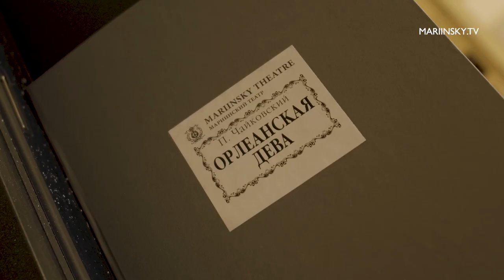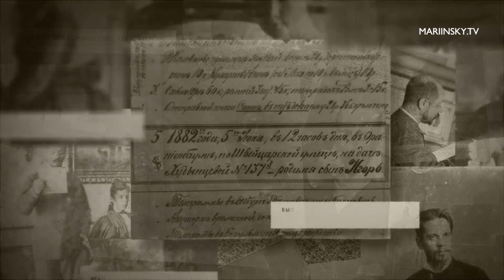Valery Gergiev on "Stars of the White Nights" 2021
"Stars of the White Nights", St Petersburg's foremost summer music festival, opened 27 May and will run until 18 July. The newest and greatest achievements of performers over the course of the season, premieres, appearances by guest stars, recitals by outstanding vocalists and instrumentalists and evenings of chamber music await festival guests. Valery Gergiev is the event's Artistic Director.

Pyotr Tchaikovsky's The Maid of Orleans
The opera is being staged at the Mariinsky Theatre for the first time since 1945. A plot taken from the age of knights, four extensive acts with a ballet divertissement, efficacious arias, lofty ensembles, choruses of angels and of men, prayers and triumphant processions: The Maid of Orleans is truly a "grand opéra" in the French style. The new stage production is being mounted by director Alexei Stepanyuk in collaboration with designer Vyacheslav Okunev. The role of Joan is to be performed by acclaimed mezzo-sopranos Ekaterina Semenchuk, Ekaterina Gubanova and Yulia Matochkina. Maestro Gergiev will be conducting. The performance dates are 28 and 29 May and 5, 12 and 18 June.

Richard Wagner's Tannhäuser: a new stage version at the new theatre
The ninth opera to feature in the Mariinsky Theatre's ongoing Wagnerian project (the premiere took place at the Concert Hall in 2019) is now being transferred to the stage of the Mariinsky II. The production team headed by stage director Vyacheslav Starodubtsev is essentially creating a new stage version. Tannhäuser was destined to be constantly updated from its very inception: Wagner composed this opera in 1845, and returned to it on numerous occasions throughout the course of his life. The performance dates are 17 and 20 July.

Léo Delibes' Lakmé
This masterpiece of 19th century French musical theatre is being staged especially for coloratura sopranos who are able to perform the incredibly subtle and refined vocal ornamentation and the warm cantilena filled with truly French charm. Rehearsing to appear as the captivating Indian girl Lakmé are Olga Pudova, Aigul Khismatullina and Antonina Vesenina. The opera is being staged by French director Isabelle Partiot-Pieri. The first performances will take place on 26 and 27 June.

The Tale. Mavra. Le Baiser de la fée
Three works by Stravinsky composed in the 1920s are being combined in one programme. The Tale is a "merry play with singing and music". Mavra is an opera. Le Baiser de la fée is a ballet. They relate to different periods of the composer's work, the Russian and the neoclassical, though this is a conditional division: in all of his opuses Stravinsky remains himself. The evening is being staged by choreographer Maxim Petrov, recipient of the 2021 Golden Mask award. Working together with him are the designers Alyona Pikalova and Uldus Bakhtiozina and lighting designer Konstantin Binkin. The premiere forms part of the Year of Stravinsky at the Mariinsky Theatre. The performance dates are 11 and 14 July.

FESTIVAL EVENTS

Buchbinder: all of van Beethoven's sonatas
The name of Viennese pianist Rudolf Buchbinder is closely associated with the music of van Beethoven. Over eight evenings the musician will perform all thirty-two sonatas and present the project Diabelli-2020 – a cycle of variations on the theme from a waltz by Diabelli – commissioned by him from contemporary composers ranging from Lera Auerbach to Max Richter. The concerts commemorate last year's two-hundred-and-fiftieth anniversary since the birth of van Beethoven. The performances will take place on 6–9 and 11–14 July.

Plácido Domingo: singer and conductor
Domingo will be performing the role of Genoese corsair and doge Simon Boccanegra in Verdi's eponymous opera and will be presenting an evening of zarzuela (the Spanish equivalent of operetta). As a conductor, he will be leading a performance of Saint-Saëns' opera Samson et Dalila, in which he appeared as a singer many times earlier in his career. The performances will take place on 25, 28 and 30 June.

Evenings of vocals and gala concerts of opera stars
Among those singing at opera galas are to be Hibla Gerzmava, Ildar Abdrazakov, Ekaterina Semenchuk, Elena Stikhina and Roman Burdenko. There will be chamber music recital programmes by mezzo-sopranos Olga Borodina – together with pianist Vasily Popov (15 June) and Ekaterina Semenchuk – together with Semyon Skigin she will be performing an evening of Tchaikovsky romances (23 June).

Piano music
Performing recitals and concerts with the Mariinsky Orchestra will be the pianists Denis Matsuev (14 and 15 June) and Daniil Trifonov (27 and 29 June). At a concert in memory of the war dead on 22 June, the young Canadian pianist Jan Lisiecki will be performing a concert with the orchestra of the Russian-German Music Academy under the baton of Valery Gergiev.